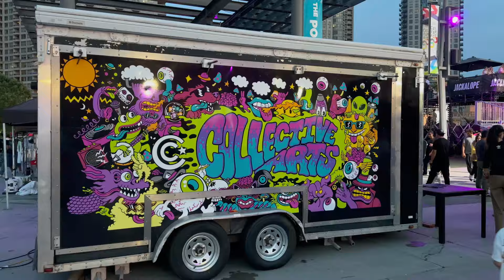Vert Ramp - Jackalope 2024